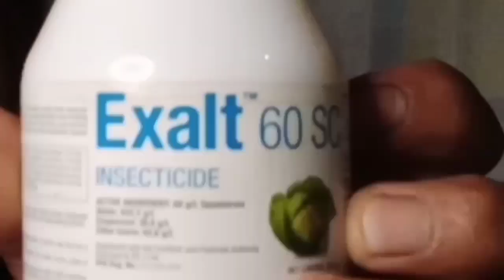EXALT | NAPAKA GALING SA UOD | SOBRANG LAKAS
gma 7,gma public affairs,kapuso mo jessica soho,buhay probinsya,life in province,buhay bukid,diy pest control,solutions pest and lawn,pest control,vegetable songs for children,vegetable song for kids,vegetables song for kids